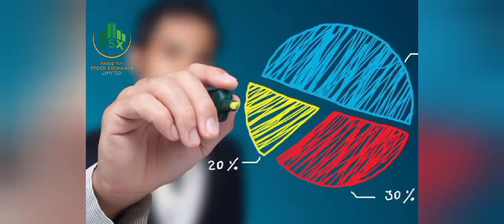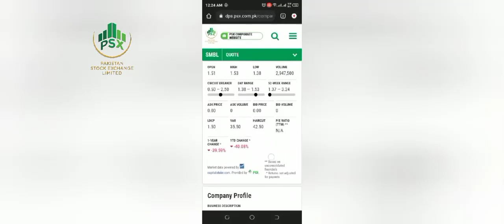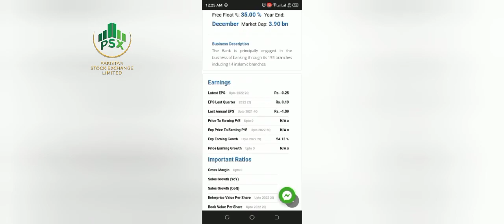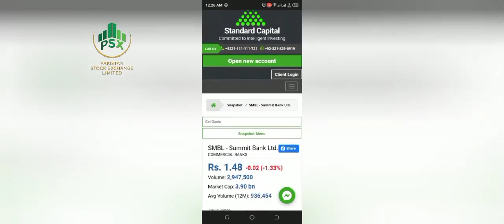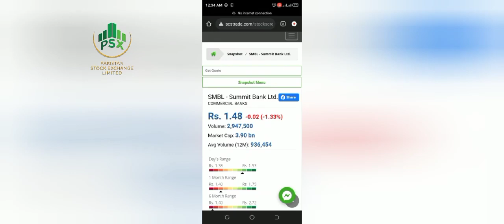Summit Bank Share analysis | Smbl Share analysis | Summit Bank Psx